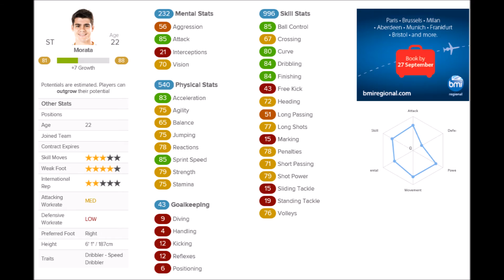Fifa 16 - Career Mode - Top 5 Potential Players - Strikers - ST/CF under 23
SHOW MORE!

This if a Fifa 16 video about the best potential players in these positions: CM/CDM/CAM/CF/ST/CB/RB/LB/LM/RM/LW/RW/GK all made in Top5s

Favourite/Best Music Artist
                                              Laszlo